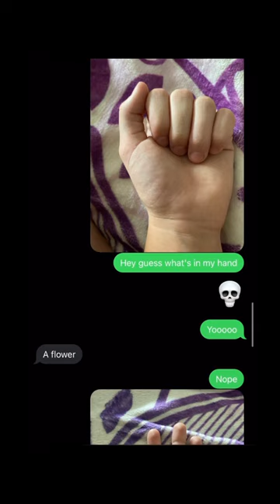Bee and Hand Trend